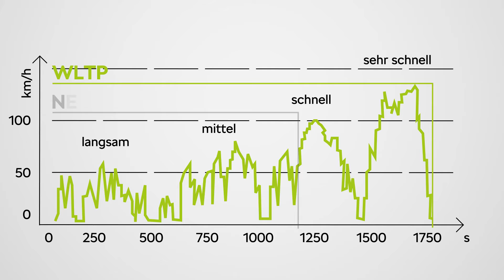ŠKODA erklärt WLTP – Was ist WLTP?